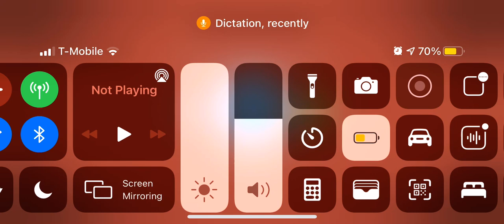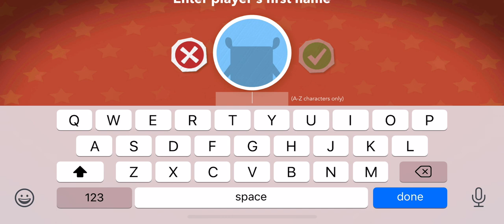MEIJER ! 🛒 ENDLESS LEARNING